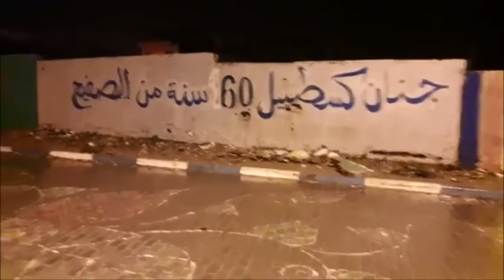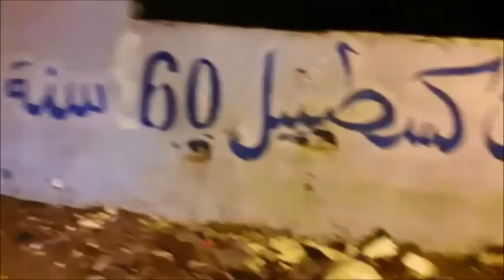معاناة دور الصفيح بمدينة العرائش من وضعية الاقصاء والتهميش